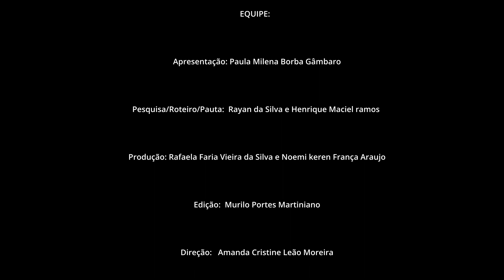Live Show #4 - Entrevista com o Músico Davi Fields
Presidente/Reitor: Prof. Arthur Sperandeo de Macedo
Vice Presidente Acadêmico: Prof. Manuel Nabais da Furriela
Diretor Acadêmico HECSA: Prof. Fernando Albino Leme
Coordenador dos Cursos de Comunicação Prof. Fernando Albino Leme
Coordenadora Adjunta dos Cursos de Comunicação Prof. Isabella R O Goulart
Coordenação da FMUTV: Professor Julio Moreno
SUPERVISÃO DE ESTÚDIOS: Julio Antonio Pinto e Marcos Valentim

©UMA PRODUÇÃO DA TV FMU